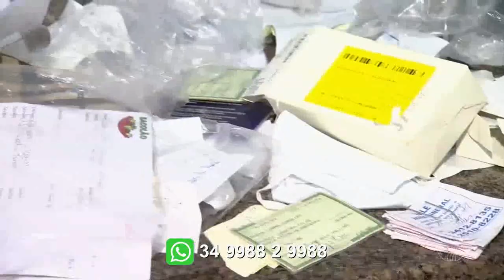CIDADE ALERTA MINAS - Ladrões invadem sacolão e furtam R$ 12 mil